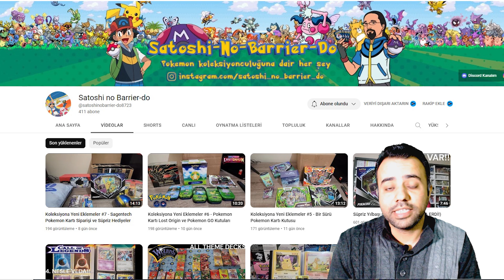Pokemon Horizons'taki Kadim Gezgin Lucius Kim? Pokemonları Neler?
Pokemon Horizons anime serisindeki gizemli karakter, kadim gezgin Lucius kim, pokemonları neler, amacı nedir ve bu karakter hakkında neler biliyoruz. Hepsi bu videoda sizlerle.

Pokemon serisi oyunları, animesi, mangası ve koleksiyon ürünleri ile çok büyük bir dünyaya sahiptir. Türkiye'de Pokemon'u yaşatmak, Pokemon sevgisini paylaşmak için PMN Türkçe Pokemon videoları ile burada...

Pokemon Master PMN, Türkiye'deki Pokemon ustalarının buluşma yeri! 2010 yılından bu yana Türkçe Pokemon içerikleri ile Türk Pokemon severlerin yanında oldu.